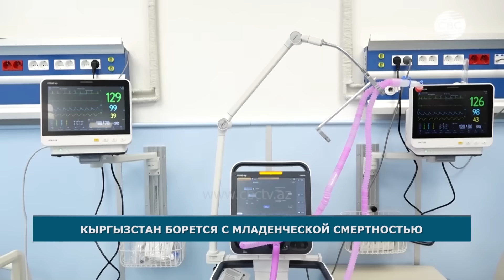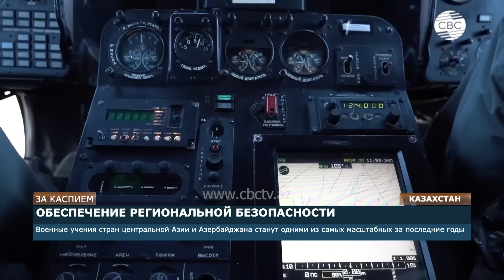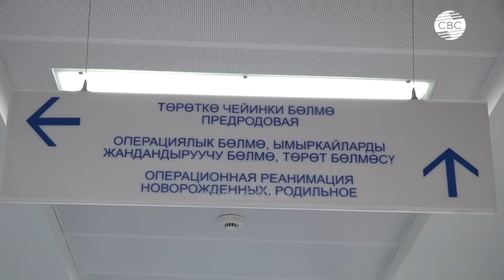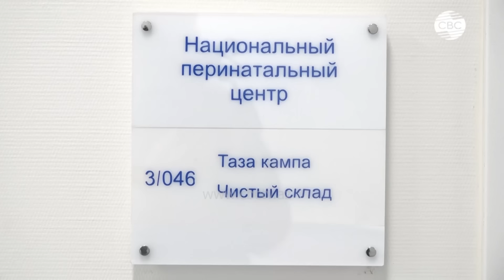Казахстан перенимает военный опыт Азербайджана | Стратегия развития Узбекистана до 2029 года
0:36 Коротко о главном
1:37 В Азербайджане продолжается возвращение бывших вынужденных переселенцев в восстанавливаемый город Физули
3:13 В Казахстане в этом году ожидаются масштабные военные учения стран Центральной Азии и Азербайджана
6:09 Сотрудничество между Азербайджаном и Казахстаном обсудим с руководителем исследовательского центра A+Аналитикс Фархадом Касеновым
17:19 В Анкаре состоялись заседания Рабочей группы и Общего собрания Международной ассоциации "Транскаспийский международный транспортный маршрут"
18:43 Совет директоров Европейского банка реконструкции и развития утвердил новую стратегию для Узбекистана, охватывающую период до 2029 года
20:37 На площадке Торгово-инвестиционной палаты Афганистана прошла встреча бизнес-сообществ Кыргызстана и Афганистана
21:55 В Кыргызстане открыли новый современный перинатальный центр